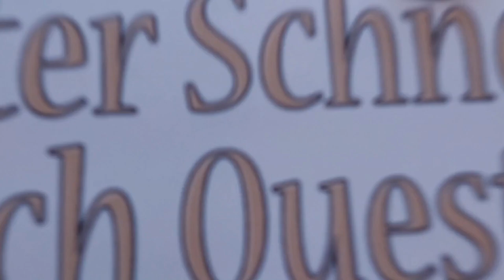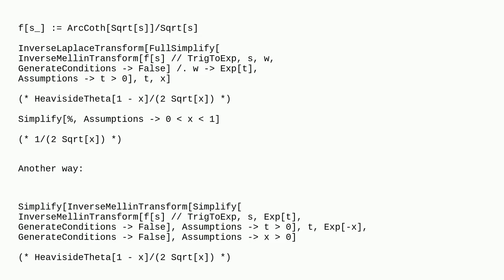Mathematica: Inverse Stieltjes Transform Implementation?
Inverse Stieltjes Transform Implementation?

A special thanks goes out to the community

  calculus-and-analysis